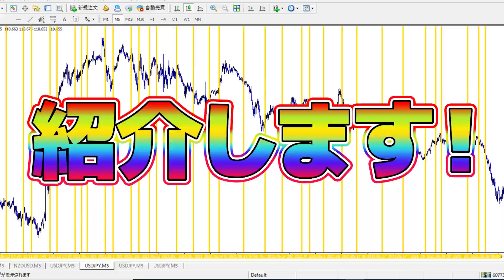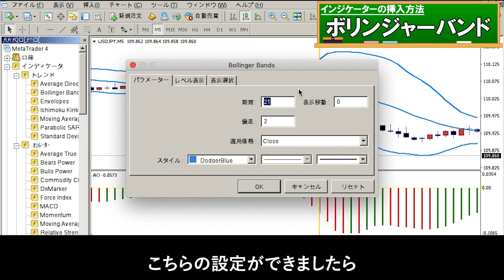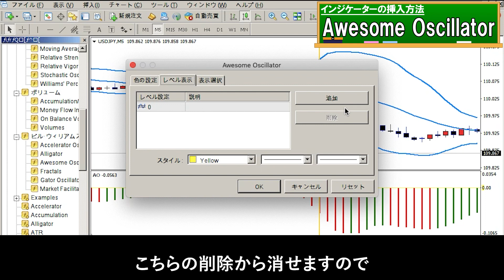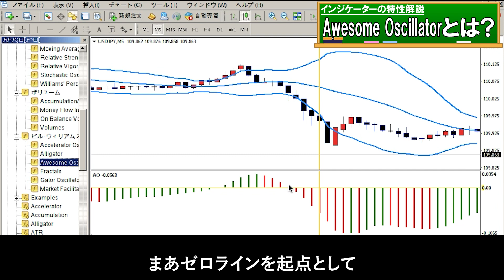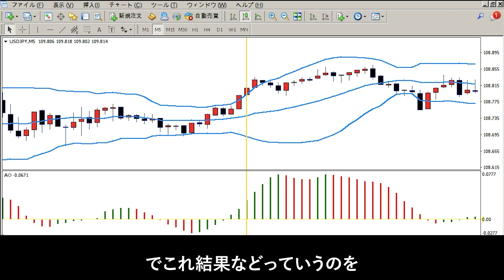【負けない5分トレード】たった2つのインジケーターで最短最速で稼ぐ手法解禁！【バイナリー】【バイナリー必勝法】【バイナリー初心者】